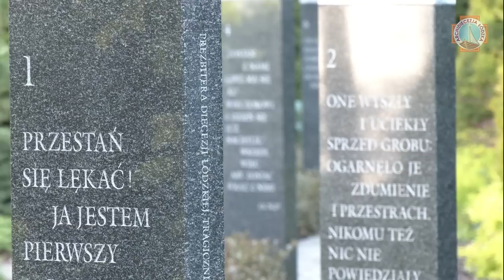"Wy jesteście świadkami tego" | Droga Światła w Wyższym Seminarium Duchownym w Łodzi 2022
W wigilię uroczystości Najświętszego Ciała i Krwi Chrystusa w ogrodzie Wyższego Seminarium Duchownego w Łodzi celebrowane było nabożeństwo Drogi Światła, które poprowadził metropolita łódzki arcybiskup Grzegorz Ryś.